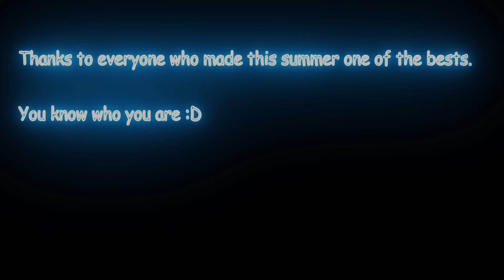Thomas Kvale - Summer 2021